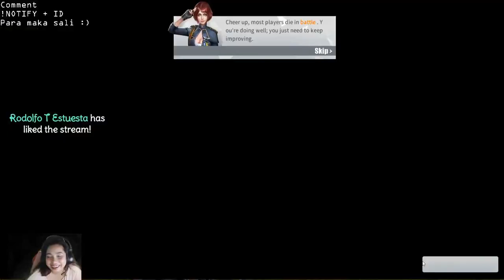UMIYAK PERO UMUBOS !!! PURE SNIPER KILLS | RULES OF SURVIVAL | STREAM HIGHLIGHTS 8-28